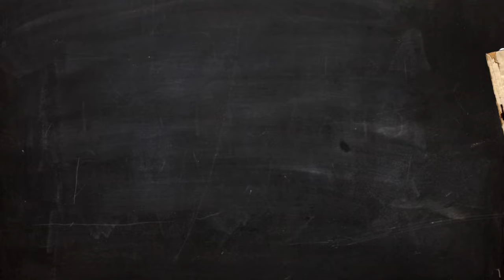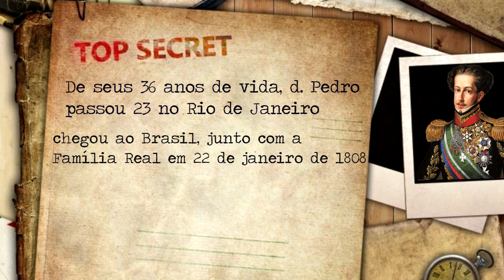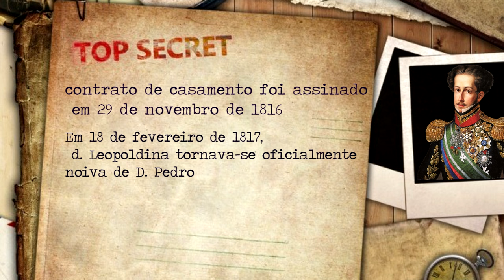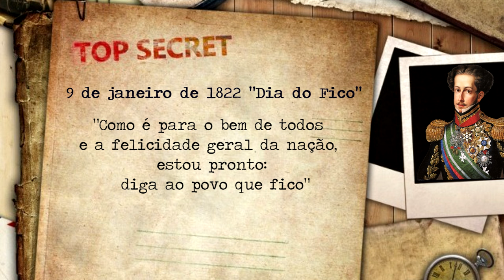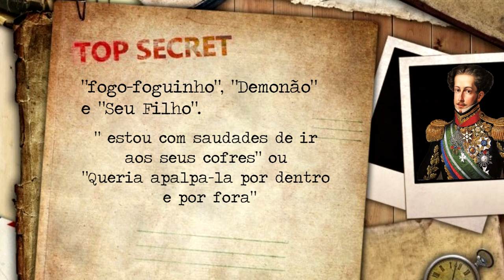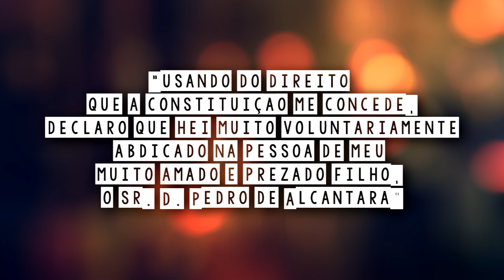ARQUIVO CONFIDENCIAL #3: D. PEDRO I, o primeiro imperador do Brasil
Olá, no vídeo de hoje veremos a história do primeiro imperador do Brasil, D. Pedro. Sua infância conturbada, a vinda para o Brasil, o processo de independência, sua vida atribulada e seu reinado.

Leia Mais:

D. Pedro, A História não Contada. Paulo Rezzutti.